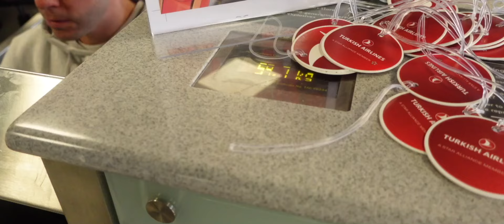Watching My Favourite Gymnasts in Baku